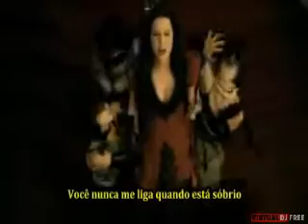Evanescence - Call Me When You're Sober (Lonely Wolf Remix)